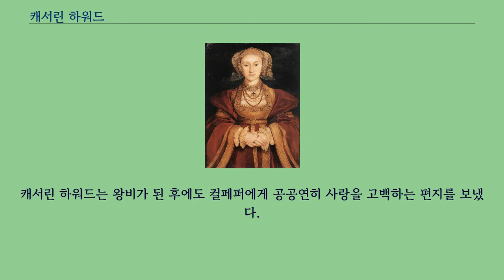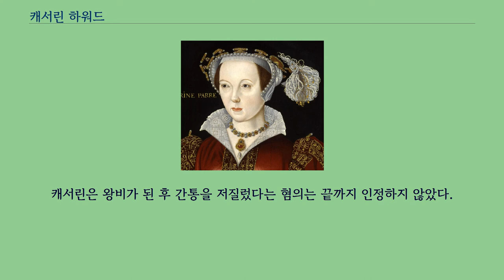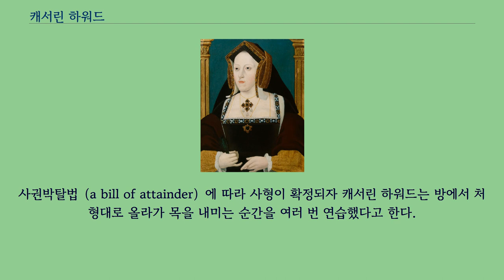캐서린 하워드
폐위된_왕·황후
캐서린 하워드（Catherine Howard, 1523년 ~ 1542년 2월 13일）는 헨리 8세의 제4계비（재위 1540년 - 1542년）였다.
제3계비 클레페의 앤의 시녀로 있다가 헨리 8세를 사로잡았다.
헨리 8세의 두 번째 왕비 앤 불린, 헨리 8세의 정부였던 메리 불린의 외사촌이었다.
캐서린 하워드는 에드먼드 하워드 경과 조시 컬페퍼의 딸로 태어났다.
아버지 에드먼드는 그가 어렸을 때 죽었고, 어머니 조시 컬페퍼 역시 그가 10대일 때 사망했다.
캐서린 하워드는 성격이 경솔하고 천진했다.
명문 하워드가의 딸이었지만, 그녀의 아버지 에드먼드 하워드 경은 항상 빚에 시달렸다.
캐서린 하워드는 헨리 8세의 다른 왕비들과 달리 제대로 된 교육을 받지 못하고 엄하게 감독하는 사람없이 자유분방하게 자랐다.
후일 캐서린 하워드와 사귀었던 남자친구들은 괘씸죄로 헨리 8세에 의해 고문 후 처형당하기까지 했다.
그 뒤 입궐하여 왕궁의 시녀로 있었는데, 50세가 다 되어가는 왕의 눈에 띄었을 때 그녀는 아직 십대 후반의 어린 소녀였다.
앤 불린와는 내외종자매간이었다.
그의 고모 엘리자베스 하워드가 헨리 8세의 두 번째 왕비 앤 불린, 헨리 8세의 정부였던 메리 불린 자매의 친정어머니였다.
앤 불린이 처형당한 후 그의 친척들은 몰락하거나 이민을 떠났지만 그의 집안 만큼은 무사했다.
1540년 헨리 8세와 캐서린 하워드는 결혼식을 올렸다.
그녀는 앤 불린이 처형되는 것을 알았음에도 왕비 자리를 수락한다.
캐서린은 왕비로 정식 즉위식을 올리지는 않았다.
중년의 헨리 8세는 어린 캐서린 하워드를 "가시 없는 장미"라고 부르며 유난히 총애했다.
왕은 그녀에게서 왕자를 얻기를 기대하고 있었다.
캐서린은 아버지뻘인 왕에게 경외어린 애정을 품었다.
캐서린은 클레페의 앤의 시녀 신분으로 궁정에 오기 전, 여러 남자친구를 두었는데 그 중 고위 관료로는 음악 교사 매녹스와 물의를 빚었고, 서기관 프란시스 더햄과는 결혼을 약속한 사이로 공공연히 잠자리를 가진 전력이 있었다.
또 헨리 8세의 눈에 띄기 전에는 왕의 시종 토머스 컬페퍼를 사랑했다.
캐서린 하워드는 왕비가 된 후에도 컬페퍼에게 공공연히 사랑을 고백하는 편지를 보냈다.
그리고 어리석게도 매녹스를 궁중 음악가로 프란시스 더햄을 개인비서관으로 임명해 궁정으로 불러들였다.
자신의 과거를 알고 있는 친지들에게는 뇌물을 주었다.
1541년 11월 2일 헨리 8세는 캐서린 하워드의 과거에 대한 밀고를 받았다.
왕은 캐서린이 처녀가 아니었으며 간통을 하고 있다는 말을 처음에는 애써 믿지 않으려고 했으나, 그의 배신감은 곧 분노로 바뀌었다.
같은 해 11월 12일 프란시스 더햄과 토머스 컬페퍼는 끌려가 고문을 받았으며, 캐서린 하워드는 간통죄로 런던탑에 연금되어 심문을 받았다.
왕비의 간통은 반역으로 여겨지는 중죄였다.
만약 더햄과 과거에 약혼했음을 인정하면 왕과의 결혼이 무효가 되어 간통죄에서 풀려날 기회가 있었으나, 공포에 질린 캐서린은 끝내 약혼 사실을 부인했다.
캐서린은 왕비가 된 후 간통을 저질렀다는 혐의는 끝까지 인정하지 않았다.
헨리 8세는 그녀가 결혼하기 전에 밀회를 즐겼던 남자들을 모두 잡아다가 산채로 가죽을 벗겨 죽였다.
사권박탈법（a bill of attainder）에 따라 사형이 확정되자 캐서린 하워드는 방에서 처형대로 올라가 목을 내미는 순간을 여러 번 연습했다고 한다.
1542년 2월 13일, 캐서린 하워드는 런던 탑에서 참수되었다.
"왕비로 죽지만 차라리 컬페퍼의 부인으로 죽고 싶었다"는 유언은 후세의 전설이다.
그로부터 1년 후인 1543년, 헨리 8세는 제5계비가 되는 캐서린 파와 결혼한다.